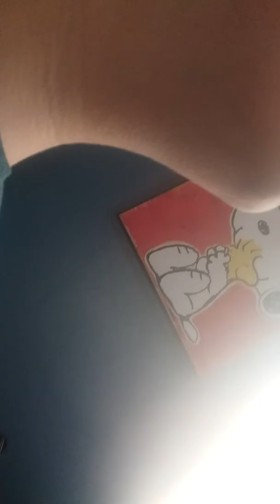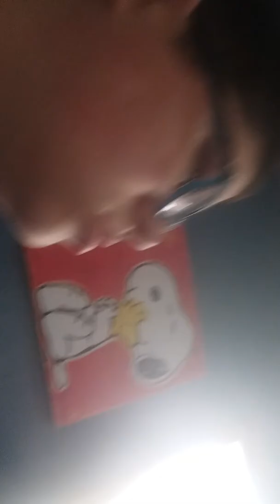Fourth wall break by bendy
everything you know is fake